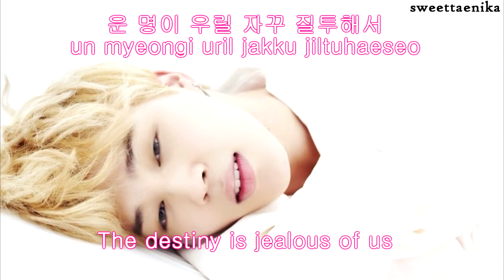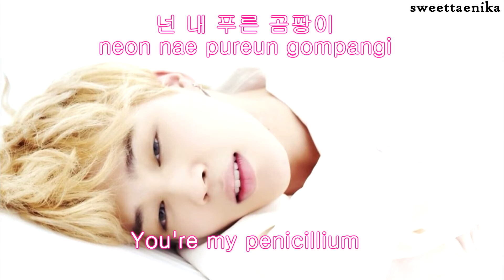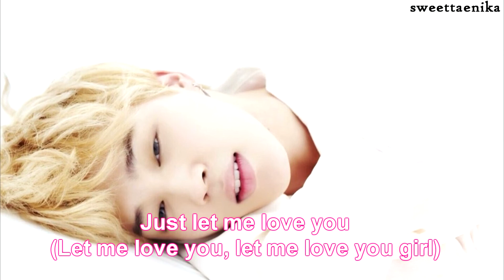BTS (방탄소년단) - 承 Serendipity Lyrics [Han.Rom.Eng]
Hi~~~
omg this song gave me a heart attack
i love it
park jimin looks so beautiful in the video
god dammit bangtan why do you do this to meeee ;-;
anyways i made a lyric vid for it

HAN, ROM FROM KPOP. vine (YOUTUBE)

eng - from the official mv (BIGHIT)

wattpad - @sweettaenika
army amino - @sweettaenika
picsart - @sweettaenika (lalisa)

stream the original mv too :)
let's wait for bts's comeback !  army fighting!!!